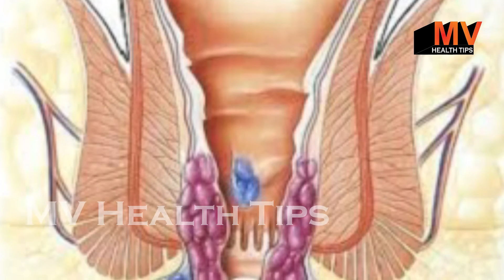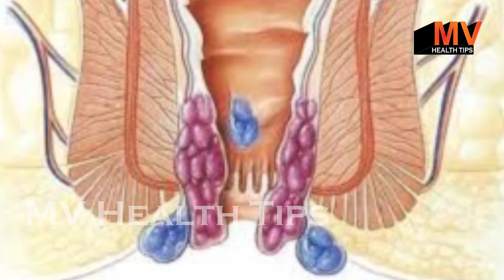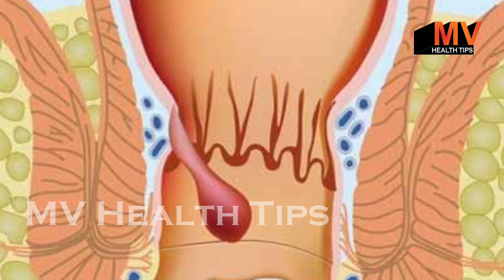सिर्फ 1 दिन में खुनी बवासीर का रामबाण उपचार वो भी सबसे सस्ता | खुनी बवासीर का एक दिन में इलाज